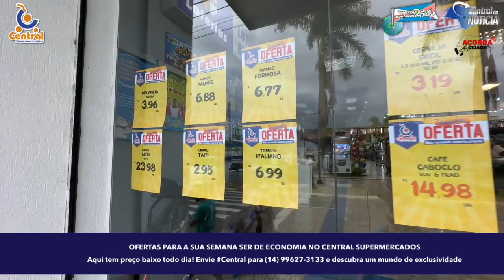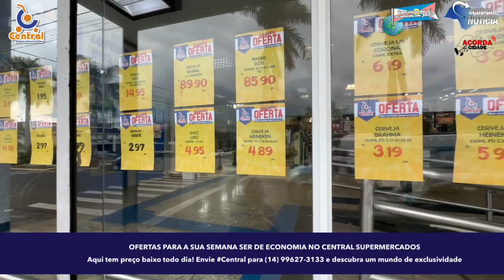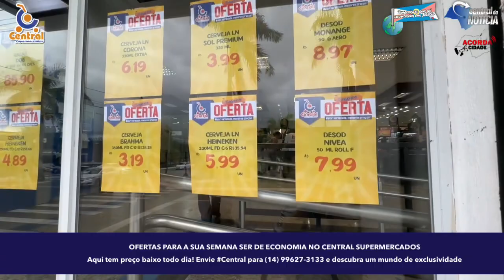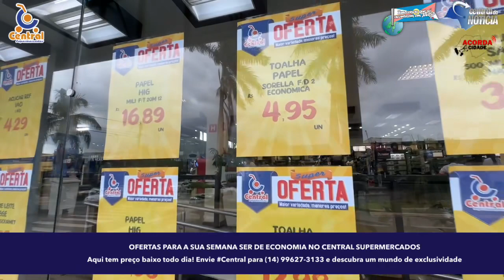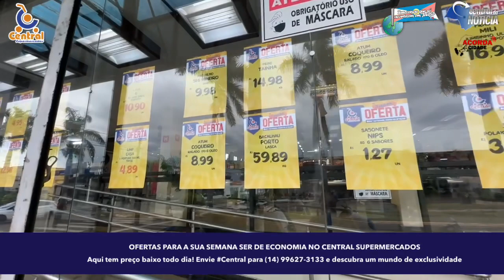Aqui você ganha prêmios e economiza todo dia - CENTRAL SUPERMERCADOS E AS OFERTAS PARA SUA SEMANA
Aqui você ganha prêmios e economiza todo dia - CENTRAL SUPERMERCADOS E AS OFERTAS PARA SUA SEMANA SER DE MUITA ECONOMIA